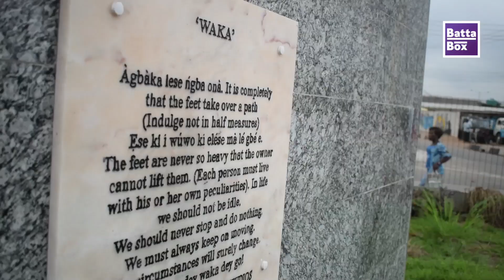Amazing New Statues in Lagos!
Lagos gives hilarious names and meaning to it's massive foot Statue.

Lagos @ 50 has no doubt been one the most remarkable celebration in Lagos as a State. Maintaining its culture and heritage seems to be the drive as the celebration not only took turn to have interesting culture centered events but also has the city beautified with interesting artworks and statues in strategic places.

Battabox Sent Folly and BollyLomo to the street of Lagos to enjoy the beautiful sights of the statues and also ask people what the artworks means to them. The team met with the man who designed the big foot.

Here are some of the comments:

"I can see policemen in uniform, other tribes i guess"

"I can see religion in it, i can see tradition in it as well"

"It means that pedestrian should be very careful when crossing the road"

"It means that one of the gods has put their legs down in Lagos"